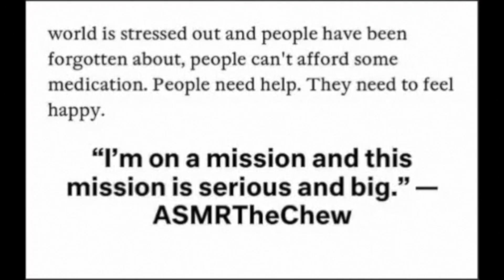FRIED ONION PEEL/EGG PLANT ASMR EATING SOUNDS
EMOTIONAL STORYTIME LIFE VIDEOS:

3. REVEALING HOW MY OLDEST DAUGHTER FEEL ABOUT ME | THE TRUTH WILL SET YOU FREE | Cilantro Salad ASMR Eating Sounds